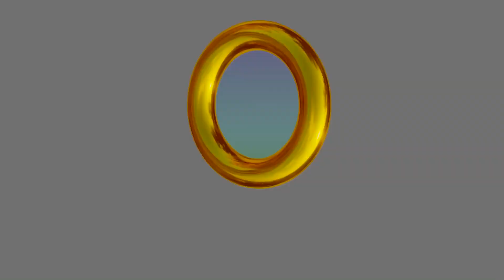Sonic and the Fallen Star Makes us SCREAM!!! [GOAL RING]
Caleb general sucks at video games…

Video edited by Retro Koval
Intro created by SonicBlast Animations
Recorded 2022